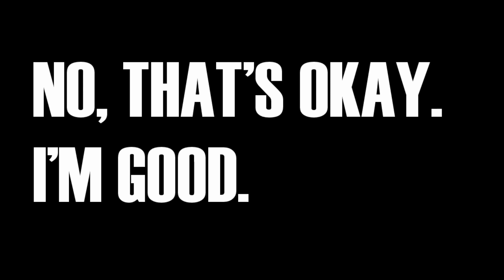No, That's Okay. I'm Good. Harvey Guillen & Matthew Scott Montgomery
oh, you know, MSM just like giving Harvey Guillen a ride or whatever - and if he's over him he's already over him if it's all been done what is left to do how can he hang up if the line is dead if he wants to walk he's a step ahead if he's moving on he's already gone if the light is off then it isn't on! doesn't go great :/